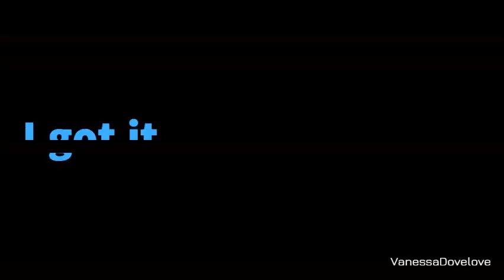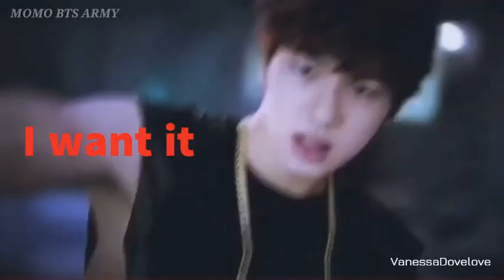7 Rings - Kim Seokjin 'FMV'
The only rights I have are the credits of the editing in the video. (All I did was cut the videos to where I wanted them, and added special effect, as well as making the wording..)

And As always please do not reupload or copy my videos, thank you.  (I sort of forgot to add my name to the video so..as always plz don't steal my videos since I had edited them.) I'm gonna start doing it though more often.